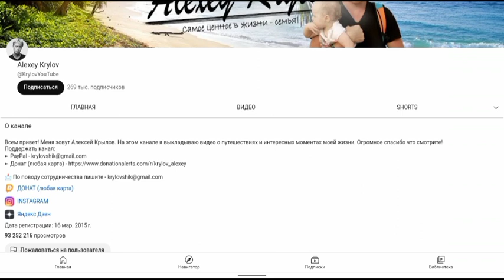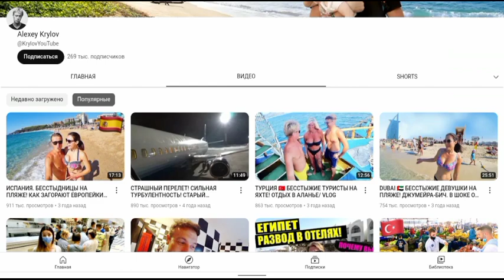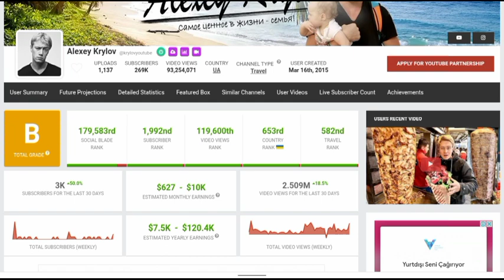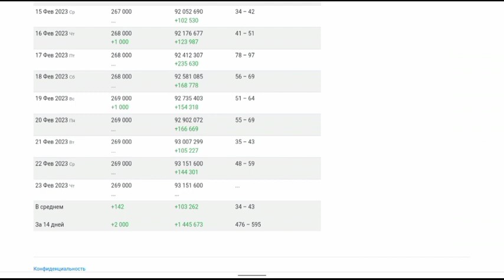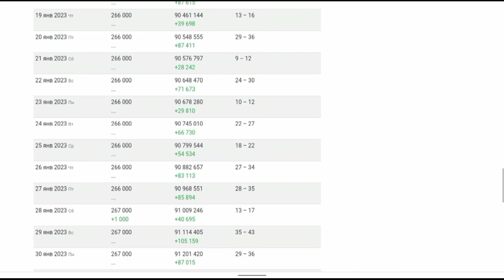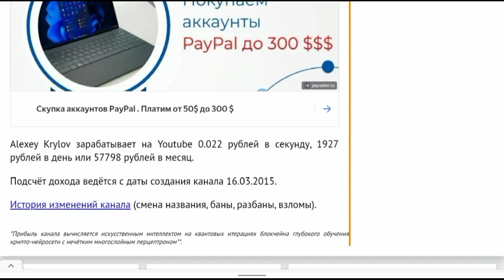Доход с монетизации контента на Ютубе канала Alexey Krylov